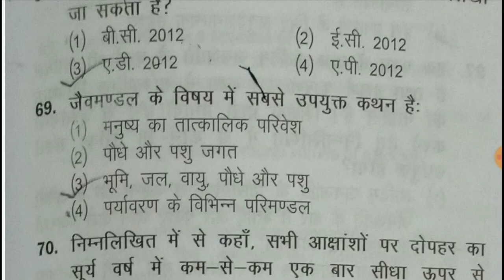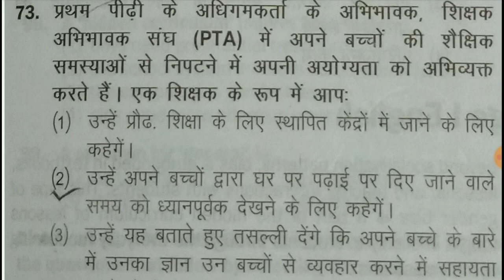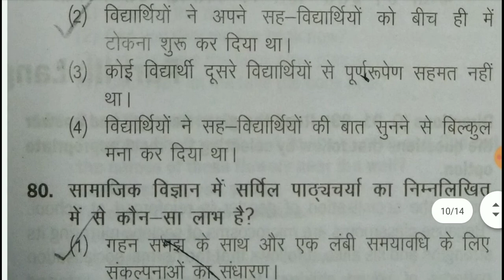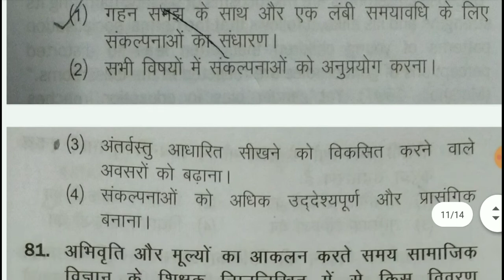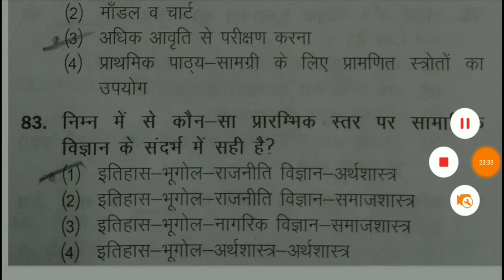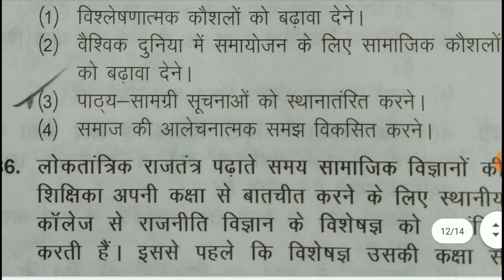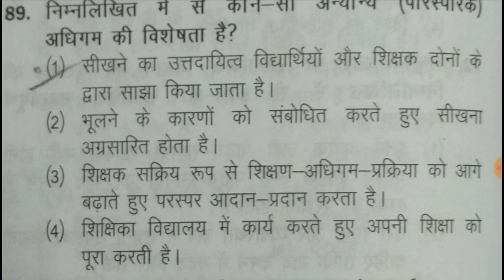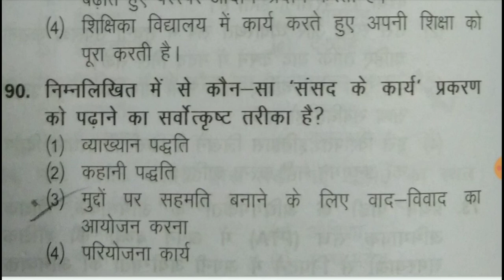सामाजिक अध्ययन के महत्वपूर्ण 60 प्रश्न CTET &UPTET के लिए उपयोगी।